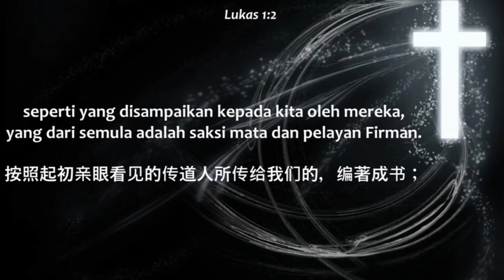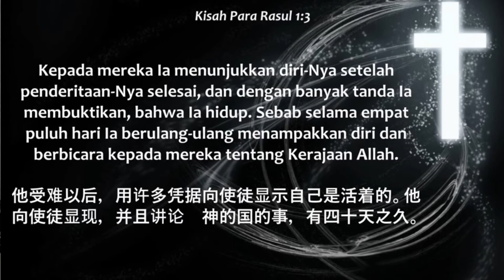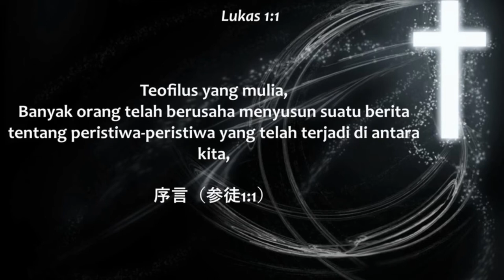"Teofilus" (Oleh: Pdt. Yakobus.H)